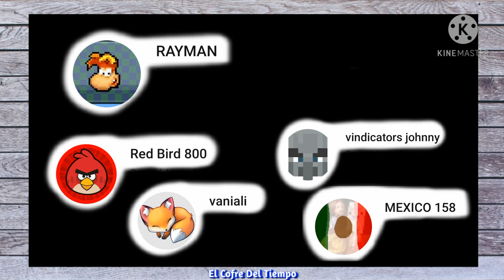Las Series Originales de Cartoon Network | 1994 - 2021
Estas son las series originales que a transmitido Cartoon Network desde 1994 hasta la actualidad. Comenta que series has visto de este canal y cuáles son tus favoritas 😊

🔺 Puedes donar si gustas para seguir mejorando el canal 😊❤️
A
Mi caricatura favorita fue KND: los chicos del barrio y las primeras chicas superpoderosas